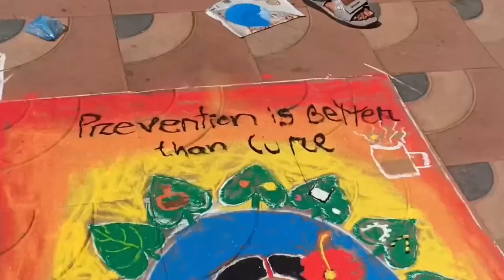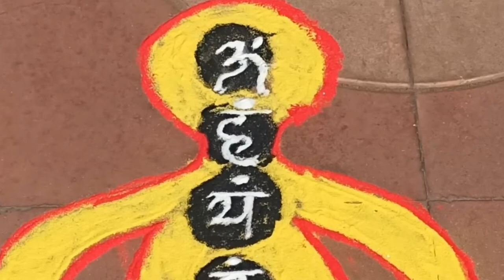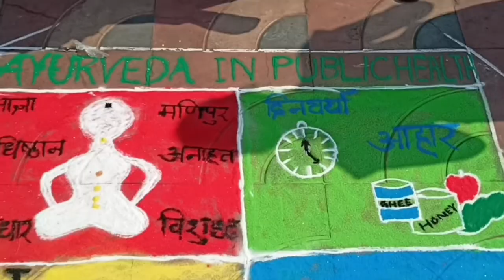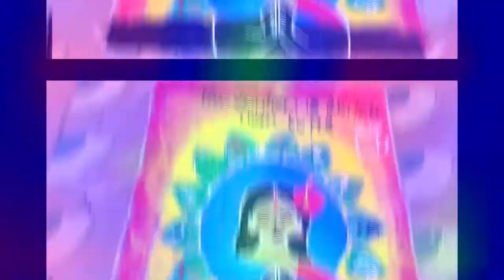Rangoli Competition | Gopabandhu Ayurveda Mahavidyalaya, Puri | @TheAyurvitics Annual Athletic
Rangoli Competition

Topic - Ayurveda For Public Health

Annual Atheletic meet

Student Union 2020-21

Results will be Published Shortly